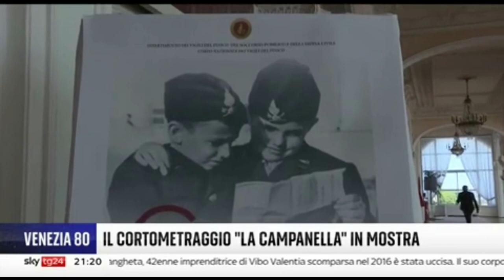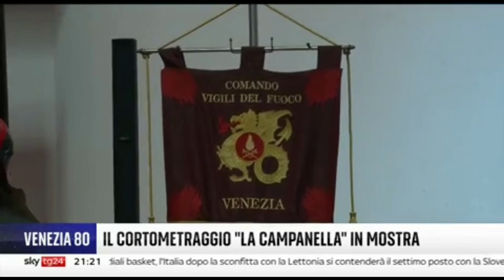Venezia.80ª Mostra del Cinema.Presentato doc "La campanella" racconta il corpo dei Vigili del fuoco